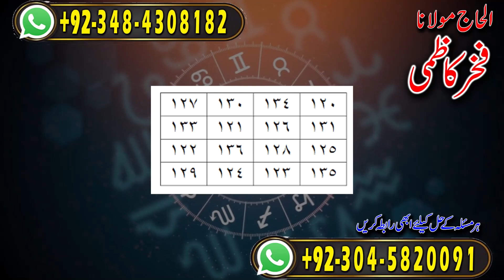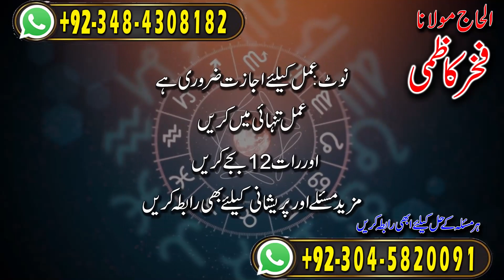Amil baba in Pakistan | Muhabbat ka Khas Amal | Fakhar Kazmi